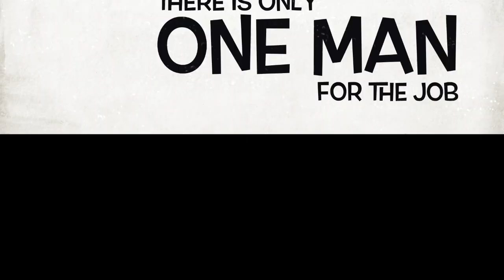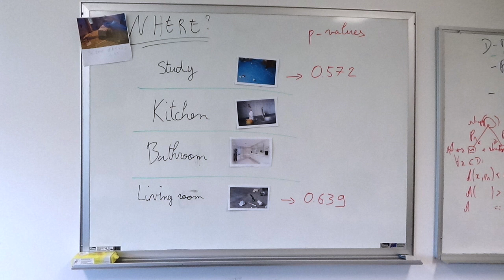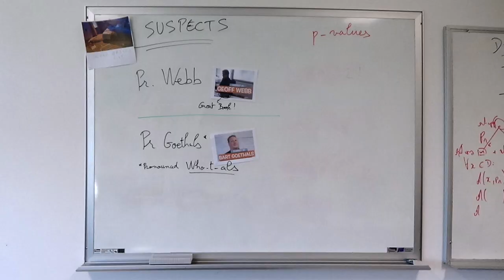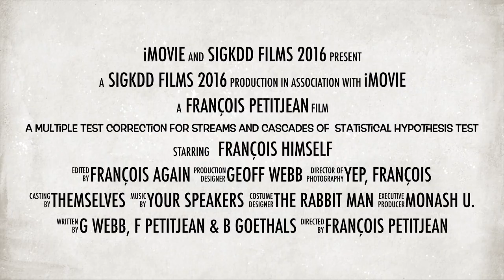KDD2016 paper 519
Title: A Multiple Test Correction for Streams and Cascades of Statistical Hypothesis Tests

Authors:
Francois Petitjean*, Monash University
Geoff Webb, Monash University

Abstract:
Statistical hypothesis testing is a popular and powerful tool for inferring knowledge from data. For every such test performed, there is always a non-zero probability of making a false discovery, i.e. rejecting a null hypothesis in error. Familywise error rate (FWER) is the probability of making at least one false discovery during an inference process. The expected FWER grows exponentially with the number of hypothesis tests that are performed, almost guaranteeing that an error will be committed if the number of tests is big enough and the risk is not managed; a problem known as the multiple testing problem. State-of-the-art methods for controlling FWER in a multiple comparison setting require the set of hypotheses to be pre-determined. This renders statistical testing virtually unusable for many modern applications of statistical inference such as model selection, because neither the set of hypotheses that will be tested, nor even the number of hypotheses, can be known in advance. This paper introduces a multiple-testing correction that can be used in applications for which there are repeated pools of null hypotheses from each which a single null hypothesis is to be rejected and neither the specific hypotheses nor their number are known in advance. To demonstrate the importance and relevance of this work to current machine learning problems, we further refine the theory to the problem of model selection and show how to use Stepwise Multiple Testing for learning graphical models. We assess its ability to discover graphical models on more than 7,000 datasets, studying the ability of Stepwise Multiple Testing to outperform the state of the art on data with varying size, dimensionality, as well as with varying density and power of the present correlations. Stepwise Multiple Testing provides a significant improvement in statistical efficiency, often requiring only half as much data to reach the same discovery, while strictly controlling FWER.